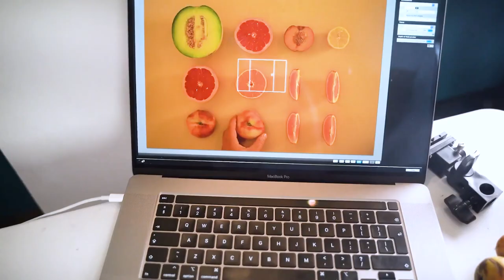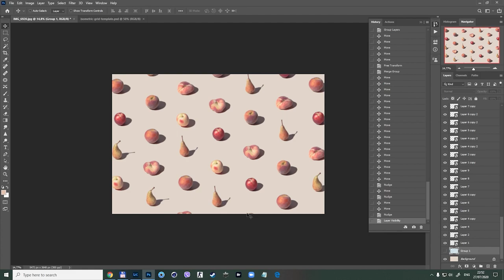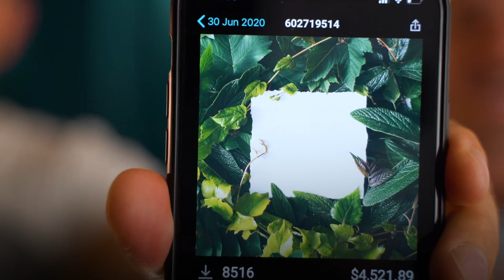Kurs Stock Fotografije - Official trailer 2021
Kurs stock fotografije brace Zamurovic, upis 2021